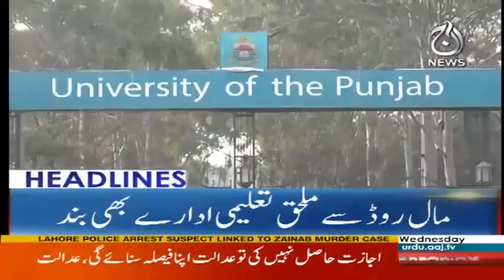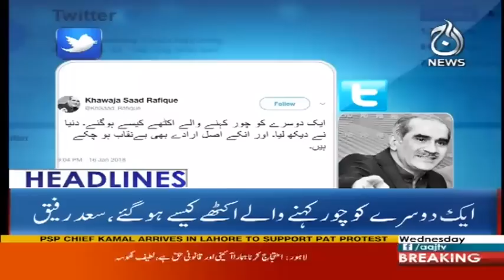Headlines 12 PM - 17 January 2018 - Aaj News